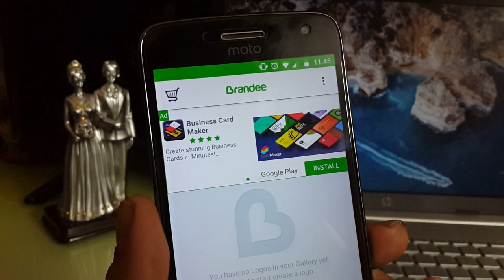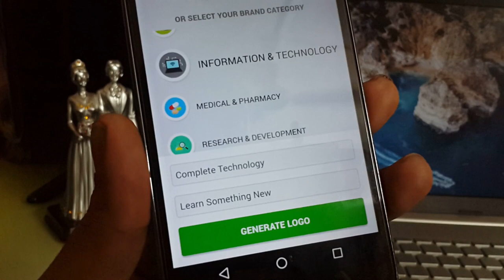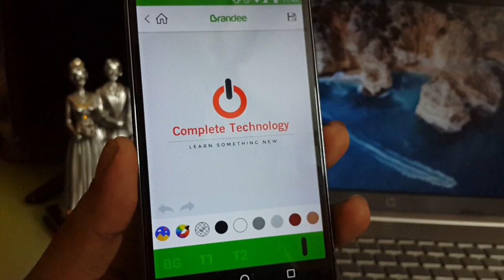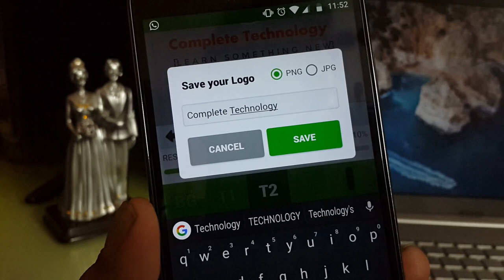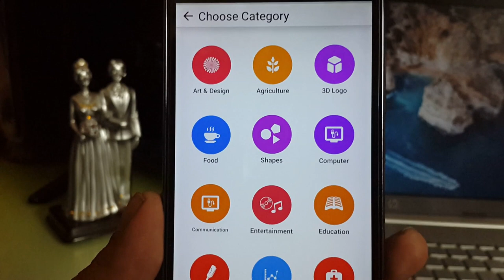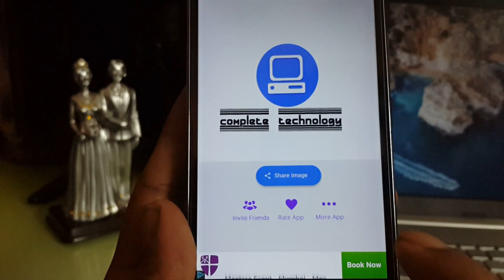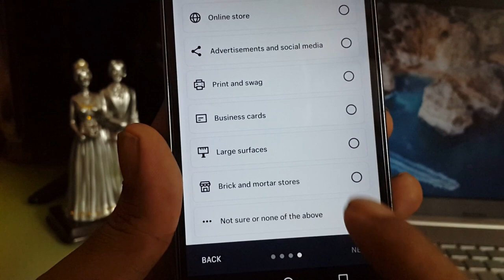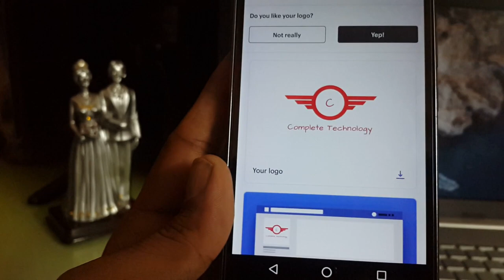3 Best and Free Logo Making Android App of 2019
So I know you are planning to create a logo on your android for your business ...so here is the 3 best and absolutely free android app information that will help you to create a professional logo for your business in 2019.

To Darsal bat ye hai ke hum business shuru karte hai lekin business ke liye logo nahi hota hai aur phir aap pareshan hote ho to ab pareshan hone ki bilkul jarurat nahi ye hai android app jisme aap aasani se logo bana sakte hai kaise ye to video me bata diya hai

Course Features :
✅ PDF Shortcuts
✅ Course Completion Certificate
✅ Instant Access